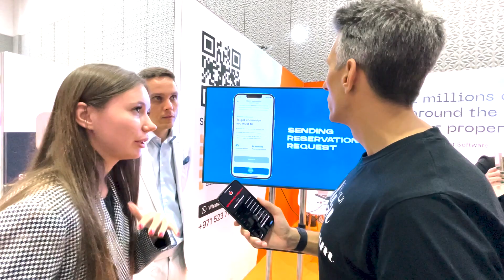😱 Wir waren zu spät! Alles SOLD OUT auf der Cityscape - Immobilien Messe in Dubai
Es spielte sich unglaubliches ab! Everything Sold Out!
Eine der Hauptaussagen, die wir auf der Immobilien Messe gehört haben. 😅

Wir waren auf der Cityscape in Dubai und konnten mit einigen Agents / Immobilienfachleuten  sprechen, um mehr über die Zukunft des Dubai Immobilien Marktes und kommende Projekte zu erfahren.

⏱ Timestamps:
00:20 - Projekt Sobha
02:28 - Der Sinn der Messe
05:30 - NEUE Real Estate Software
07:33 - Projekt DAMAC
10:19 - Resume der Messe

Du willst die TOP 10 Gründe wissen, warum immer mehr Menschen in Dubai investieren?

📚 KURS: Schritt-für-Schritt Anleitung um Sicher in Dubai zu Investieren